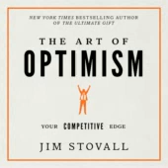Free Audiobook Preview - The Art of Optimism - Jim Stovall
Optimism is your secret weapon in business and in life.  It is custom-designed specifically for you, and it is capable of bringing you everything you want. Optimism can overcome financial problems, physical disabilities, and personal challenges.

In Jim Stovall's latest book, The Art of Optimism, he uses stories, studies, and personal experience to illustrate how adopting an attitude of optimism can change your life.

Read this book and learn:
How to fuel optimism
How to find opportunity through optimism
How to overcome negative circumstances
How to maintain optimism in business and in life
How optimism is your most important asset

"A pessimist sees the difficulty in every opportunity; an optimist sees the opportunity in every difficulty."  -Winston Churchill